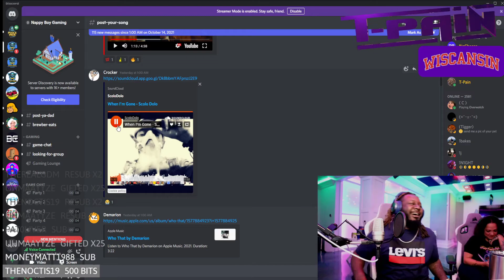T Pain recognizes something in viewer's submitted song